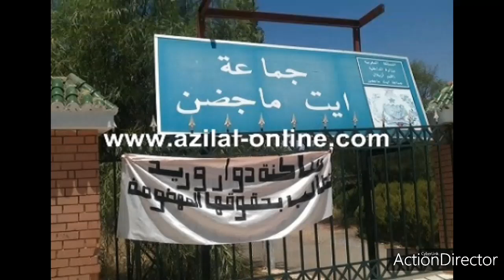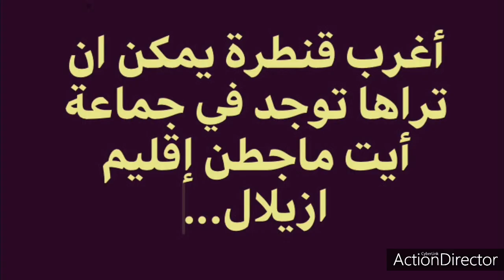تمازيرت نايت ماجطن دواولى وان تموكايت تنغا تاولى